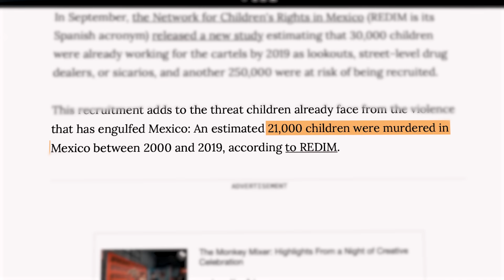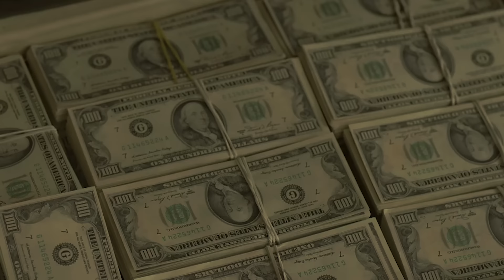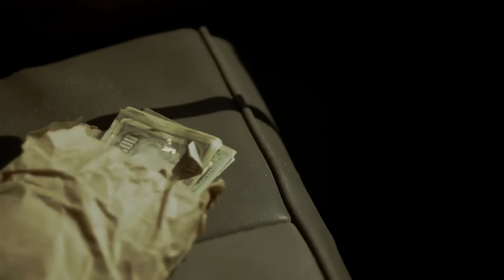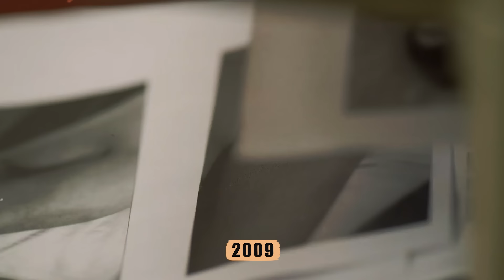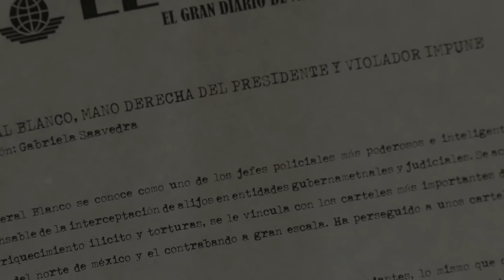Raúl Meza Torres: Sinaloa Cartel's Youngest Hitman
Raúl Meza Torres: Sinalo Cartel's Youngest Hitman